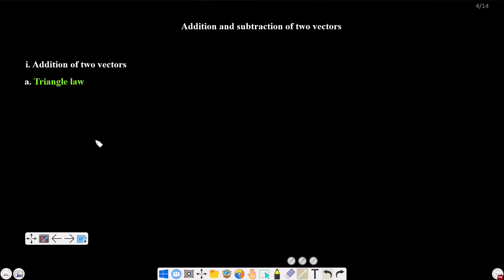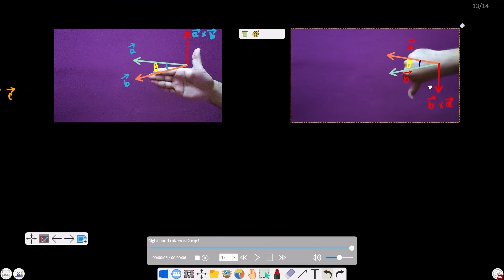Scalars and vectors | Complete theory | Class 11 NEB Physics | In Nepali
In this video, we will thoroughly discuss the chapter including all the necessary theories and concepts.